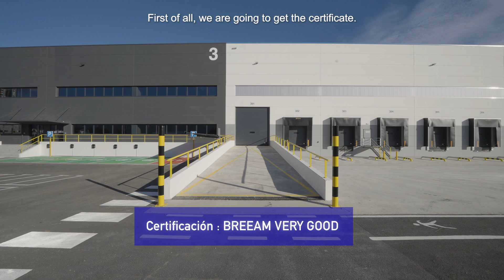New warehouse in TARRAGONA by SCANNELL PROPERTIES